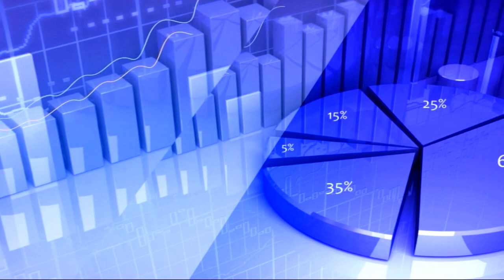19th February 2020 TV5 Money Closing Report